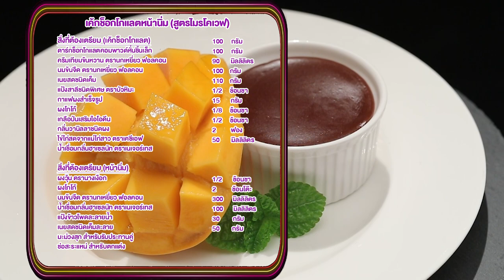'นานา' VS 'เท็ดดี้' เป่ายิงฉุบทำเมนู เค้กช็อกดกแลตหน้านิ่ม l FOOD FIGHTO l EP.63 [3/3]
FOOD FIGHTO สัปดาห์นี้ นานา และเท็ดดี้ จะมาปะทะกันด้วยการเป่ายิงฉุบว่าใครจะเป็นคนทำเมนู เค้กช็อกดกแลตหน้านิ่ม จะสนุกขนาดไหน

▲Line @yingsakfood